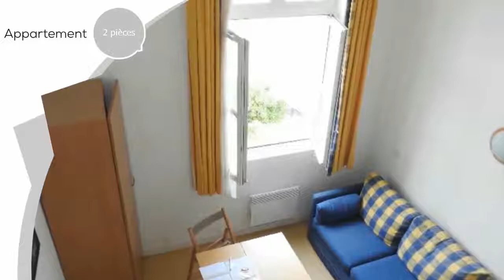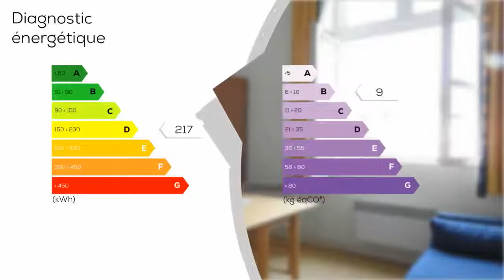A vendre - Appartement - LE CROISIC (44490) - 2 pièces - 16m²